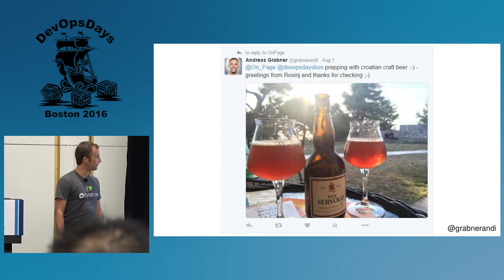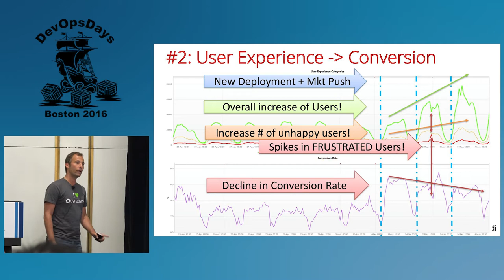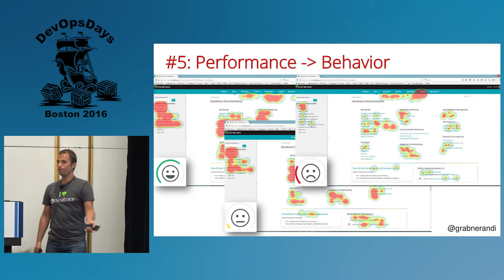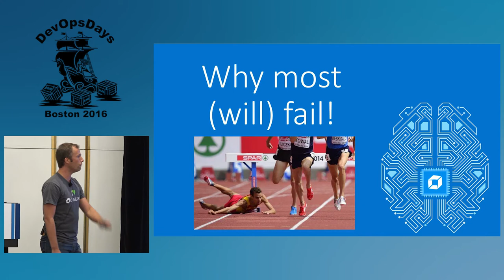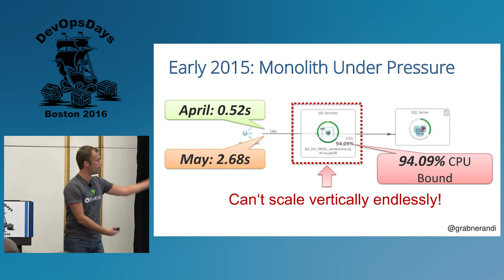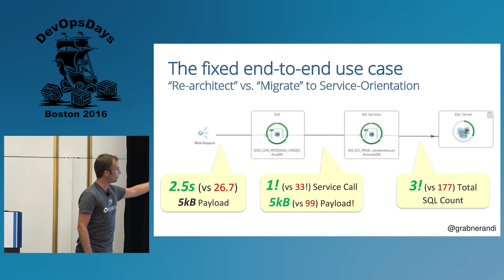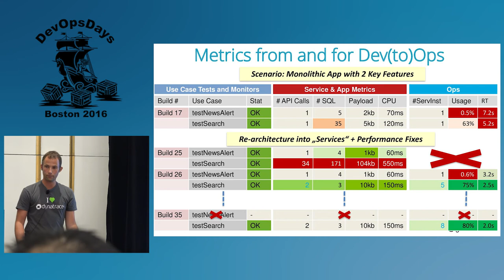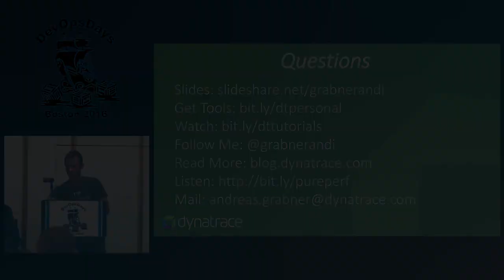DevOpsDays Boston 2016- Implementing Metrics-Driven DevOps: Why and How by Andreas Grabner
How can we detect a bad deployment before it hits production? By automatically looking at the right architectural metrics in your CI/CD and stop a build before its too late. Lets hook up your test automation with app metrics and use them as quality gates to stop bad builds early!